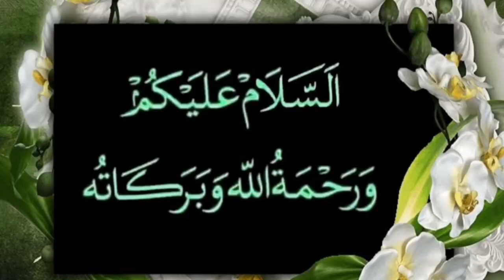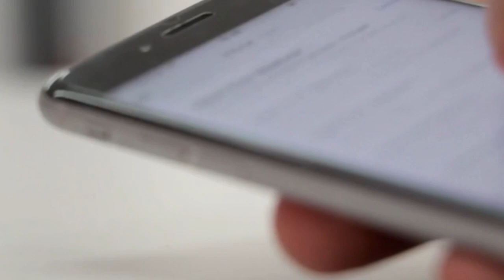ईद के दिन यह 5 काम मत कर देना Eid Mubarak 2023 || Eid Special video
Pyare dosto aajki is video me hum apko btayege 5 aise kamo ke bare mein. Jinko eid ke din nahi karne chahiye aur kuch aaise kaam jinko zaroor karna chahiye
Ye 5 kaam kons hain aaj hum apko btayege